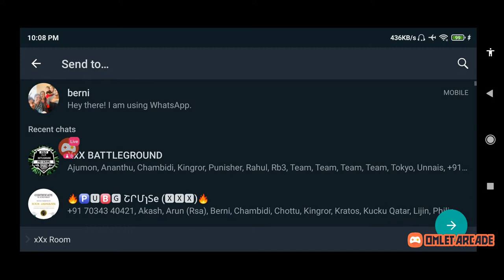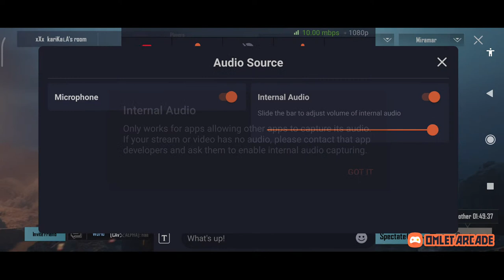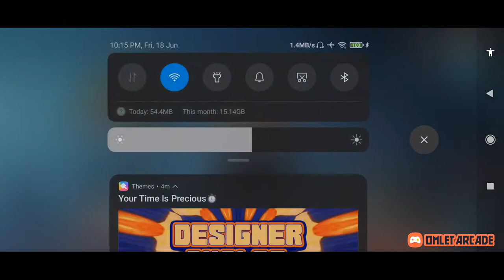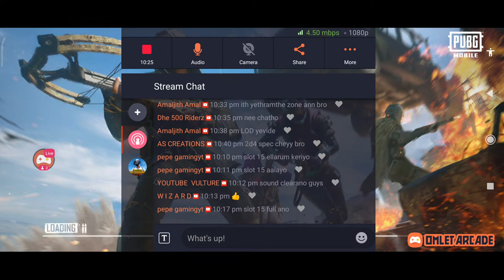xxx Jawans scrim Season 2 DAY 2🔥🔥🔥😍😍🔥🔥🔥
YOUTUBE VULTURE
PUBG MONTAGE
YOUTUBE VULTURE
BLIND PHYSCO
# PUBG FREE UC
PUBG TIP AND TRICK
BGMI RELEASING DATE
# YOUTUBE VULTURE